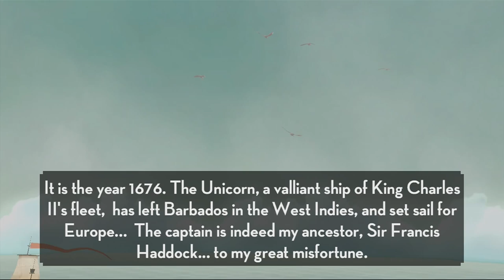The Adventures of Tintin Movie Game Walkthrough Part 3:2 (XBOX 360)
Karaboudjan (Part 2 of 3)